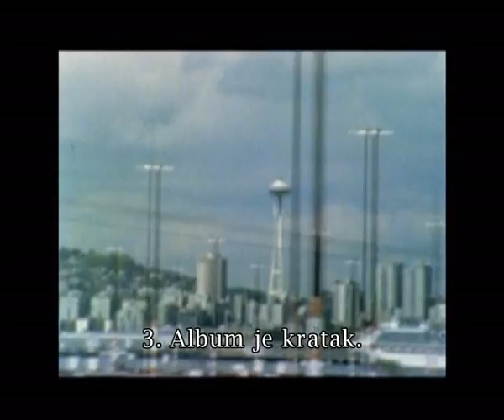Vip Music Club LP - Pro et contra Pearl Jam